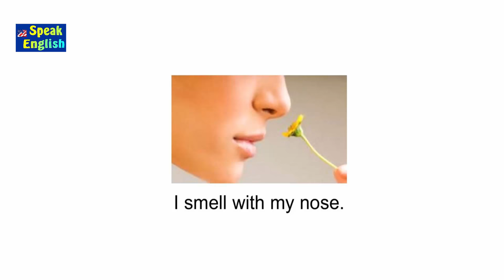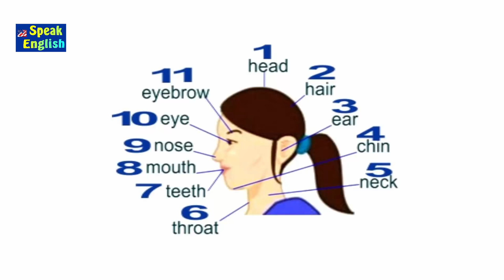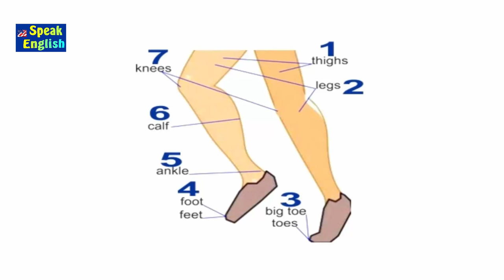Partes do corpo humano em inglês | Inglês para iniciantes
Aprenda as partes do corpo humano inglês para iniciantes

Professor Guerra